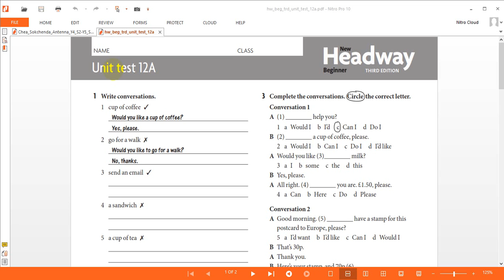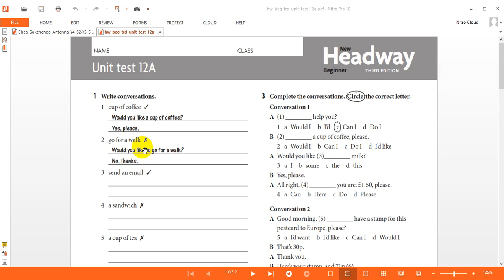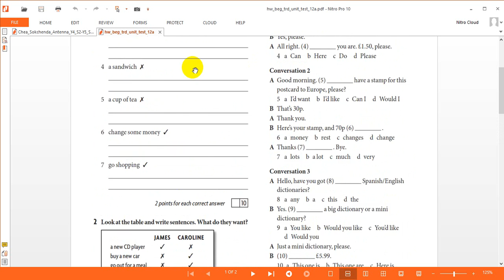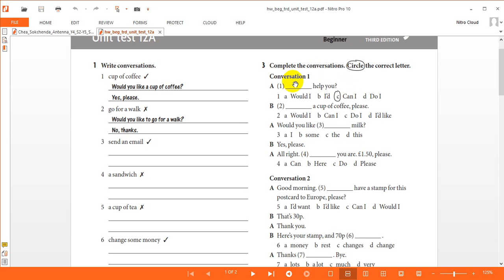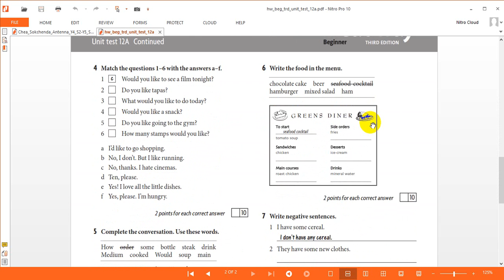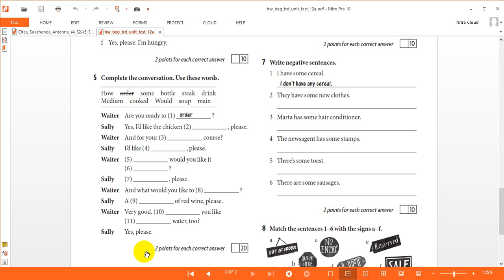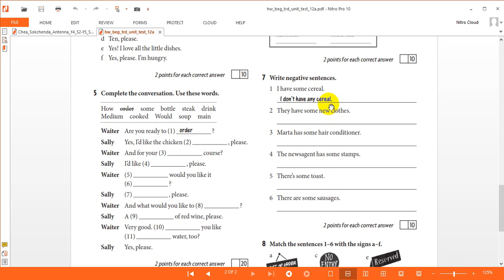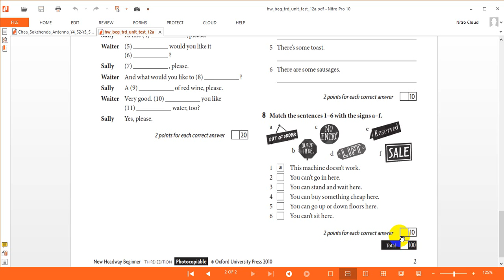Beg U12 S72 19 08 20